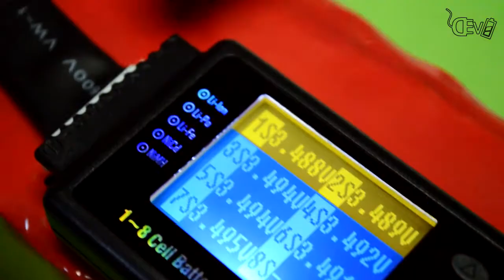52V 10.5Ah (range extender) upper frame bag battery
*WARNING: Just a single 18650 cell has the potential to start a fire in your home / workplace. Building a battery is a very dangerous task that should only be done by an expert in electricity and electronics.*

In this video I show the process to make a 52V 10.5Ah 14s3p (42 cells) raw battery (No BMS) to fit to the maximum a standard small upper frame (behind handlebar) bike bag perfect for a range extender battery. It is aimed to be paralleled with a main bigger battery, both discharged and charged through the same connector.

This battery consist in a 14s3p Li-ion 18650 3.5Ah cells (Samsung 35E) designed in a way that makes a perfect worth of the volume available inside this bag, requiring a special design to make it the right shape.

* Important observation: The battery build in this video only include balancing circuits and balancing plugs, don't include the electronic protection circuit (BMS) essential for any lithium battery to work correct, reliable and safe. A BMS Unit or a balancing plug to monitor the series must be mandatory integrated.

With Samsung 35E cells It reaches 530Wh and a raw maximum discharge current of 25A continuously (1500W) with 50A peaks (3000W). Recommendable average discharge current for lifecycle is 10A (1C)

Basic specifications are:
- 14s3p 52V 10.5Ah Samsung 35E 18650 cells
- Dimensions (max): 140mm x 70mm x 70mm
- Weight: 2.1Kg // Volume: 0.8L
- Energy density: 640Wh/L // Specific Energy: 245Wh/Kg